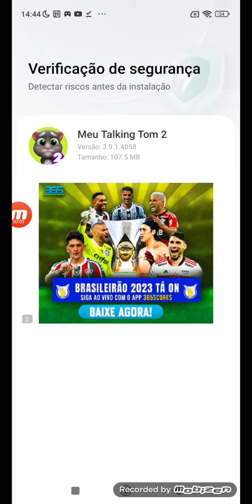My Talking Tom 2 Echo 4